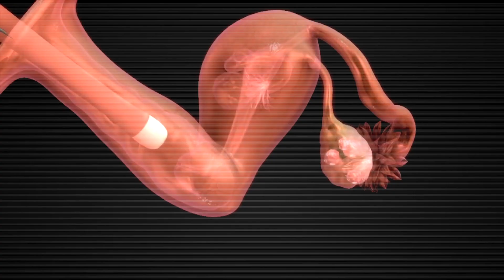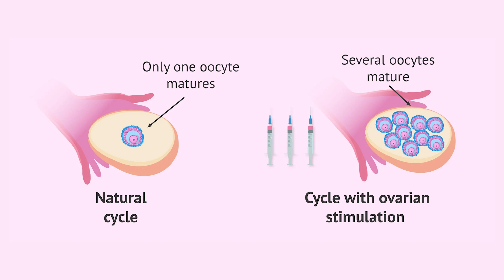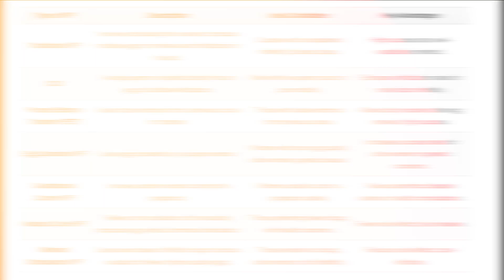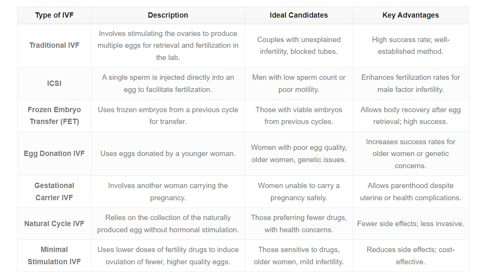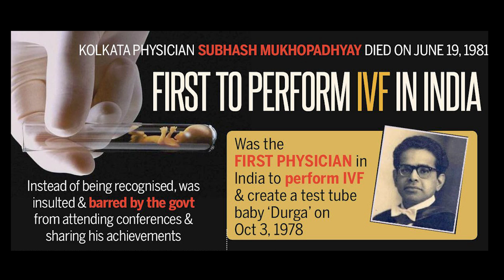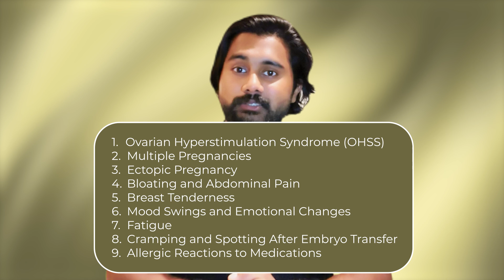IVF Explained in Malayalam | In Vitro Fertilization Process & Treatment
Wondering what IVF is and how it works? In this video, we explain the entire In Vitro Fertilization (IVF) process in Malayalam. Learn about the steps involved, treatment options, and important facts to know before considering IVF. Perfect for couples planning for parenthood, this detailed explanation will guide you through the journey of assisted reproductive technology.

IVF Malayalam
In Vitro Fertilization Malayalam
IVF treatment in Malayalam
IVF procedure Malayalam
IVF process explained Malayalam
Fertility treatment Malayalam
Pregnancy tips Malayalam
Assisted reproduction Malayalam
IVF journey Malayalam
Parenthood planning Malayalam
Search Items:
What is IVF in Malayalam?
IVF procedure step by step Malayalam
How does IVF work Malayalam
Fertility treatments for couples in Malayalam
In Vitro Fertilization explained Malayalam
Best IVF centers in Kerala
IVF success rate Malayalam
IVF side effects in Malayalam
IVF cost in Kerala
Infertility treatment Malayalam